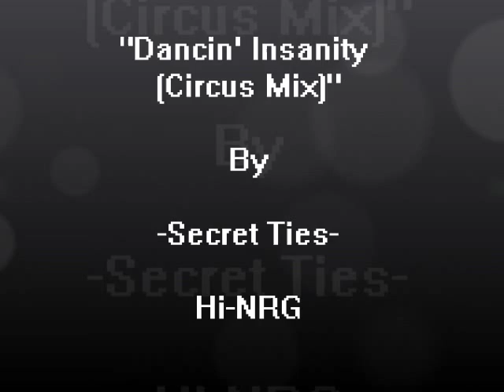Dancin' Insanity (Circus Mix) - Secret Ties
Classic Hi-NRG!!!

The best beats! Great memories...